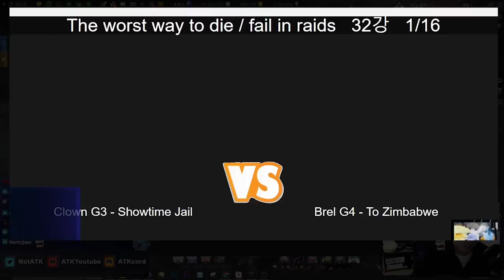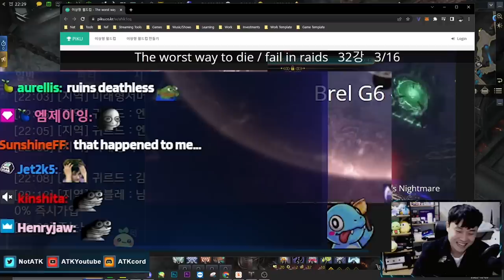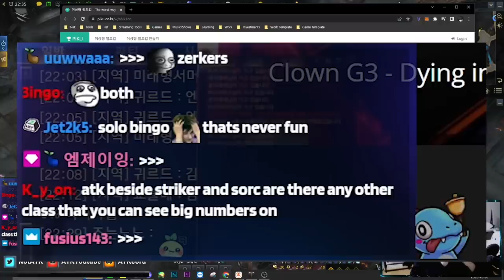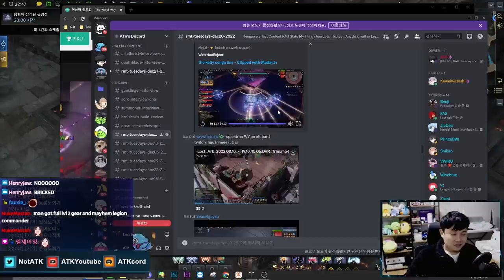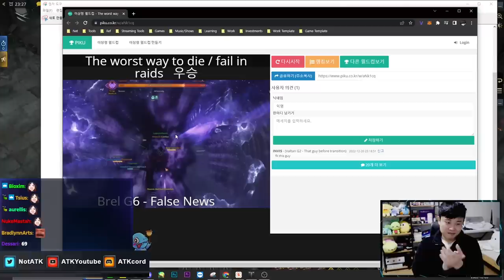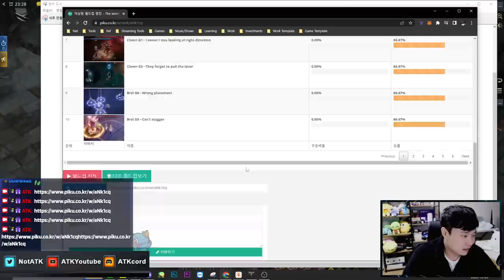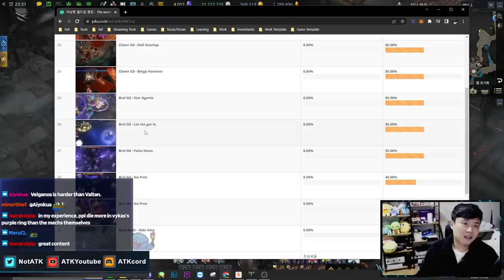AGENT KELLY, IT'S TIME - The worst way to die/fail in raids [THIS or THAT TOURNAMENT #1]